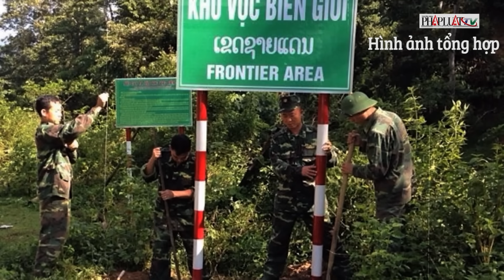Hành trình cắt rừng 'dọn ổ cú' của trùm ma túy 'Tam giác vàng' | Tin nhanh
PLO | Tháng 12-2018, thông qua công tác nắm tình hình, trao đổi với lực lượng phòng chống tội phạm ma túy Công an tỉnh Bô-ly-khăm-xay của nước bạn Lào, lực lượng phòng chống ma túy và tội phạm thuộc Bộ đội biên phòng Hà Tĩnh nắm được tin báo về một đường dây buôn bán ma túy tổng hợp khủng, nguồn ma túy chủ yếu lấy từ khu vực tam giác vàng, qua Lào vào Việt Nam. Bộ đội biên phòng Hà Tĩnh đã thành lập chuyên án 218LP để triệt phá đường dây vận chuyển ma túy xuyên quốc gia này. Bước đầu xác định đường dây này có khả năng tập kết “hàng” ở khu vực biên giới thuộc huyện Khăm Cợt nước Lào và móc nối vận chuyển vào Việt Nam.
Các đối tượng người Lào tăng cường móc nối với các đối tượng ở địa bàn nội địa của Việt Nam; phương thức thủ đoạn chủ yếu là thuê người vận chuyển cắt rừng hoặc cất giấu ma túy trong hành lý, hàng hóa, nông lâm sản qua cửa khẩu quốc tế Cầu Treo. Đặc biệt trong quá trình mua bán, vận chuyển ma túy, chúng đều sử dụng vũ khí nóng bảo vệ và sẵn sàng chống trả quyết liệt khi bị các lực lượng chức năng phát hiện bắt giữ.